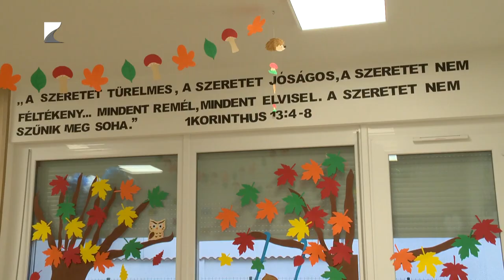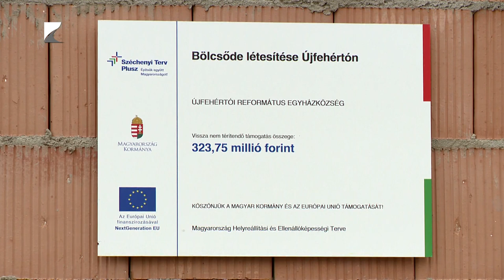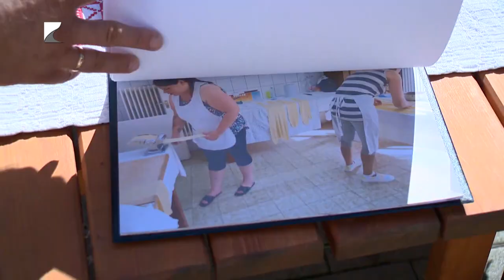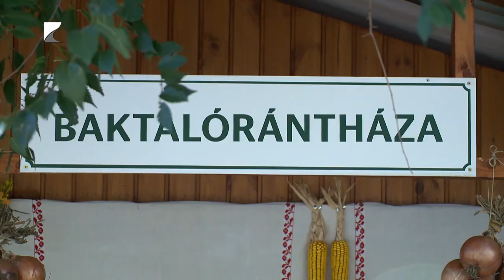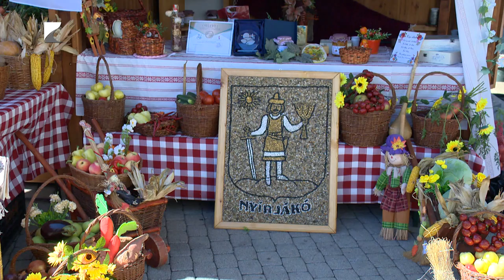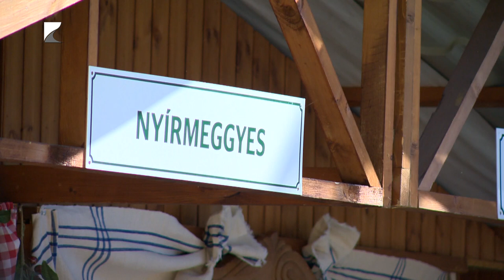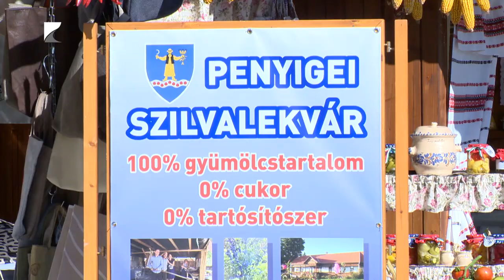35 perc - 2023.09.27.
Bölcsődék vármegyszerte – Kislétán egy csoportszobás intézmény épült

Bölcsődék vármegyszerte – Vásárosnaményben 75 férőhelyes lesz az intézmény

Bölcsődék vármegyszerte – Újfehértón kétcsoportszobás intézmény épül